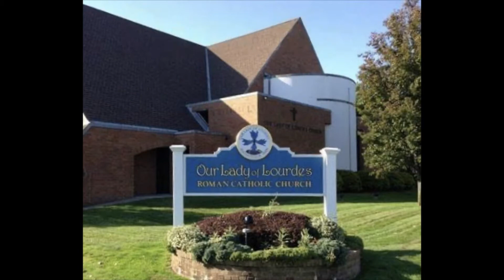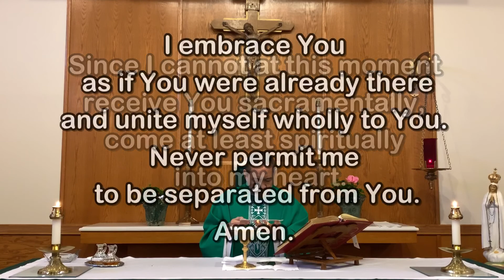Daily Mass - Thursday, June 25, 2020 - Fr. Andiy Egargo, Our Lady of Lourdes Church.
Fr. Andiy Egargo, Our Lady of Lourdes Church, Massapequa Park, NY.

Whether you are watching locally or are joining us from a distance, you are a welcome member of our parish family.  We hope you’ll continue to join us as we celebrate the Holy Eucharist at Daily and Sunday Mass.  On behalf of our pastor, Msgr. Jim Lisante, and his priests, Fr. Andiy Egargo and me,  Fr. Kevin Thompson, we pray that Our Lord will protect you and your family, guide you, inspire you and keep you safely in His Love every day of your life.